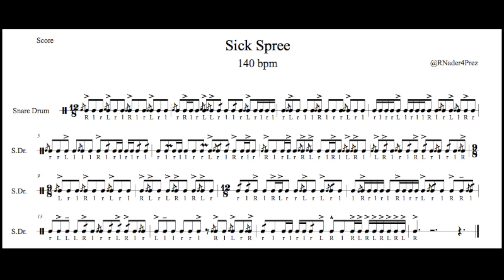Sick Spree |BYOS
Need a great snare pad? Order my BYOSphere pad with magnetic puck here!

Thank you to my good friends at Mapex Drums, Promark Drumsticks, Evans Drumheads, Zildjian Cymbals and OffWorld Percussion!